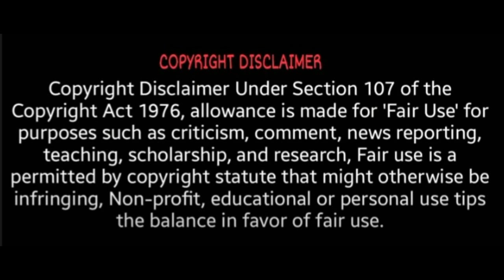இனி சாப்பாட்டு ராமனுக்கு ஜெயிலில் தான் சாப்பாடு | Saapattu Raman jail | Saapattu Raman Arrest